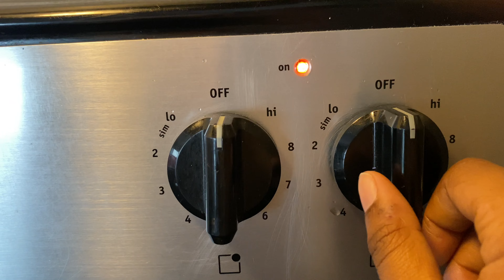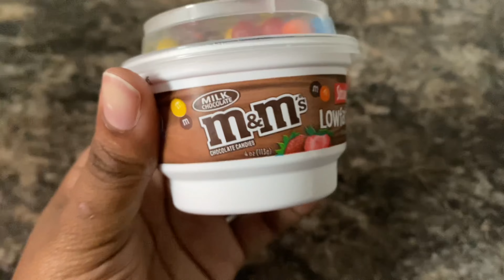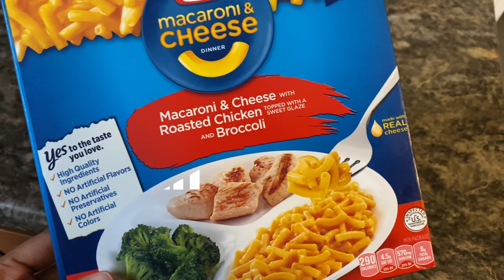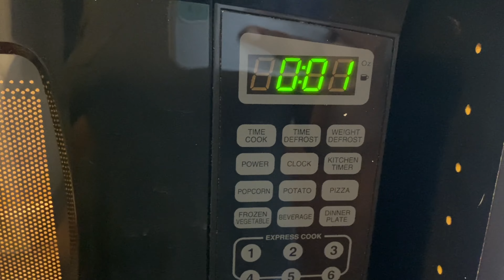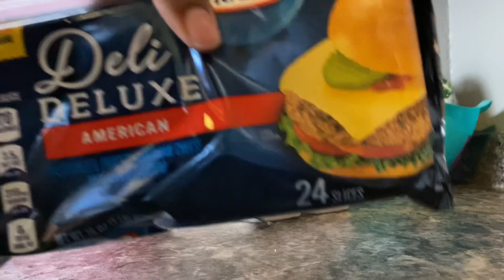What My PICKY 1 Year Old EATS IN A DAY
Karter’s Instagram: @Iamkingkarter